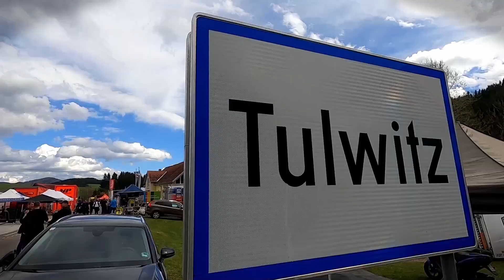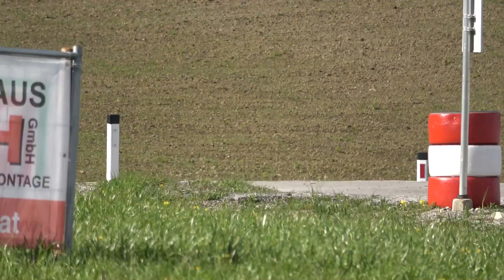Rechbergrennen 2023 - Hannes ZENZ - Skoda Fabia | MaxxSport